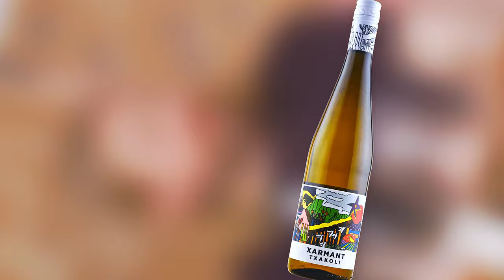Ultra Cheap, Guess The Country! | Blind Wine Reviews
We're Thirsty! We're Thirsty!

TIMESTAMPS
00:00 - Introduction!
01:16 - Wine #1: 2020 Callejuela La Choza Palomino
02:48 - Wine #2: 2021 Artomana Txakolina Xarmant Txakoli
04:12 - Wine #3: 2021 Azul y Garanza Naturaleza Salvaje Blanco
05:41 - Wine #4: 2020 Godelia Viernes Joven Mencia
07:16 - Wine #5: 2021 Alfredo Maestro Vina Almate
08:44 - Wine #6: 2020 Costes Del Sio Petit Sios Red
10:05 - Group Chat!
21:54 - Wine Of The Week!

BUY THE WINES:
Wine #1 - 2020 Callejuela La Choza Palomino